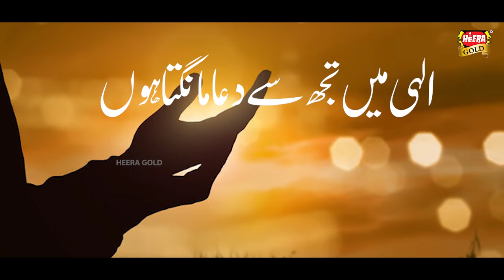New Shab e Barat Duaya Kalaam - Muhammad Hassan Raza Qadri & Ghulam Mustafa Qadri- Karam Mangta Hoon